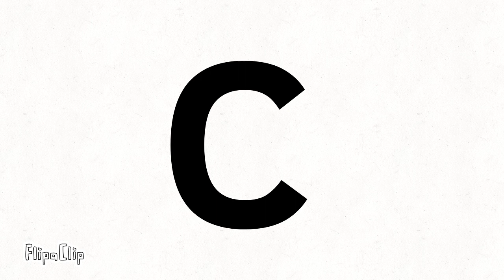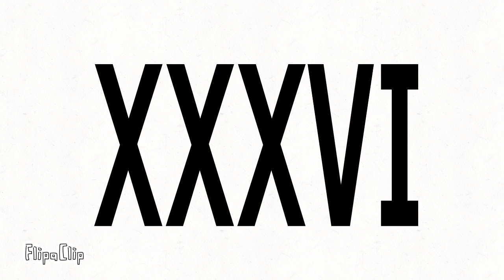100 Seconds Countdown But It's Roman Numbers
Timer Starts At 0:01
Timer Ends At 1:41

for more details.